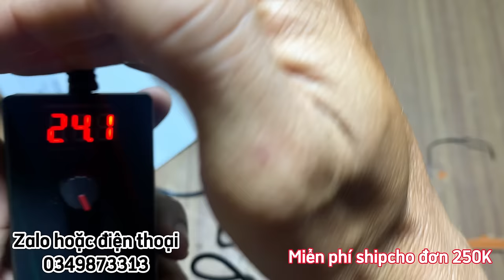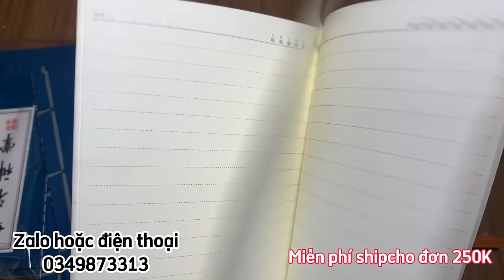Thanh lý các sản phẩm điện tử và hàng gia dụng giẻ